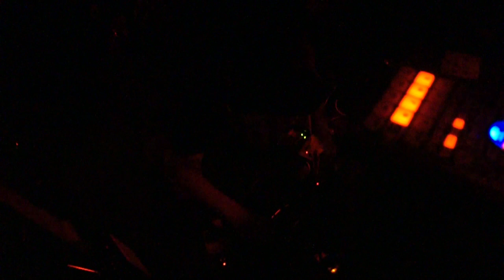zeroreality - 2011.08.05@UN KOKURA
zeroreality
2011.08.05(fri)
@UN KOKURA
w)VELOCITYUT,マクマナマン,etc.